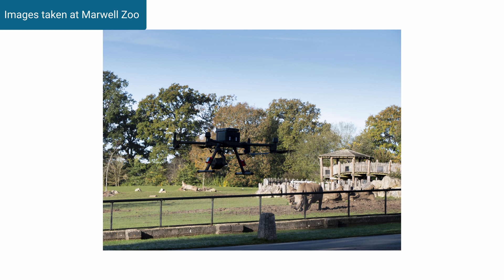Using Drones to Support Wildlife Conservation | University of Southampton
Dr Mark Pickering, Impact Acceleration Manager, explains how we’re developing new technology and using UAVs for monitoring wildlife and habitats, providing vital data and insights to help protect endangered species and tackle the climate emergency.